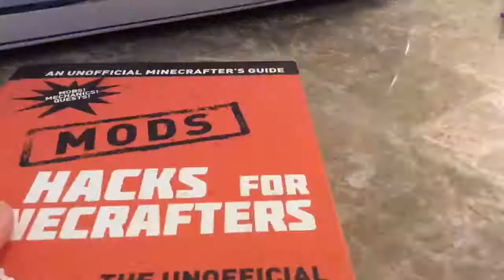Letter Magic! Part 1: Start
Remember by Letter Magic Collection Video? I’m making a 10 Part Special, With a Full Version